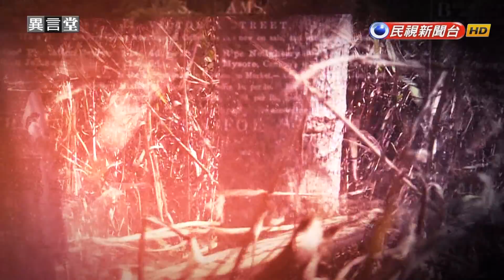2017.12.16【民視異言堂】不種檳榔 好嗎？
【不種檳榔 好嗎？】
檳榔，被戲稱為「東方口香糖」，在台灣已經存在上千年了。原住民不但嚼食檳榔，也常會利用檳榔來祭祀祖靈，或是除瘴氣。而到了一九八零到九零年代，台灣經濟起飛時期，很多勞力工作者，就靠著檳榔來提神，連帶讓檳榔價格水漲船高，種植面積，一度達到五萬公頃，也就是將近兩個台北市的面積。不過大量嚼食和種植檳榔的結果，也使得台灣口腔癌發生率全球最高，而國土保育，更受到挑戰。政府因此從2008年開始，編列預算，以補助方式，鼓勵農民「廢檳榔園」。然而，政策執行了八年，全台檳榔種植面積只少了一成五。成效不彰，問題到底出在哪兒呢?